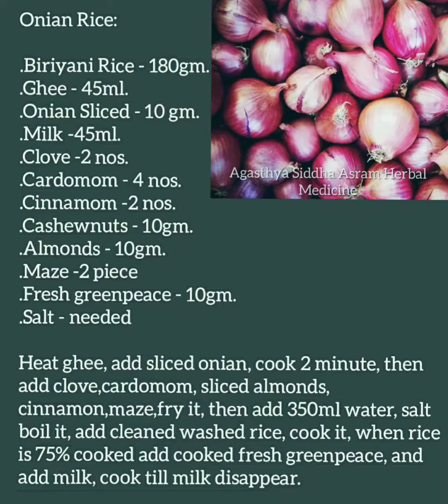Onion Rice. Ingredients in the description.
Ingredients.

. Biriyani Rice - 180 gram.
. Ghee- 45 ml.
. Onion sliced - 10 gram.
. Milk - 45 ml.
. Clove- 2 no.s
. Cardamom - 4 no.s
. Cinnamon - 2 no. s.
. Cashewnuts - 10 gram.
. Almonds - 10 gram.
. Maze - 2 piece.
. Fresh greenpeace - 10 gram.
. Salt - needed.

Heat the ghee and cook small onion for 2 minutes.then add clove, cardamom, sliced almonds, cinnamon, maze, fry it then add 350 ml water, salt and boil it, add cleaned washed rice, cook it, when rice is 75% cooked add cooked fresh greenpeace and add milk. Cook it till milk disappear.